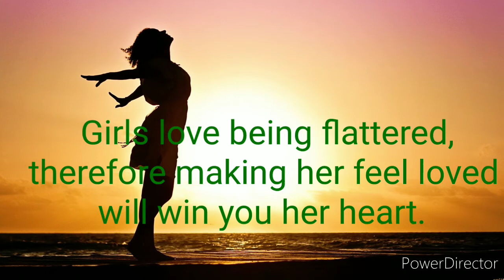GIRL FACTS: Did you know?